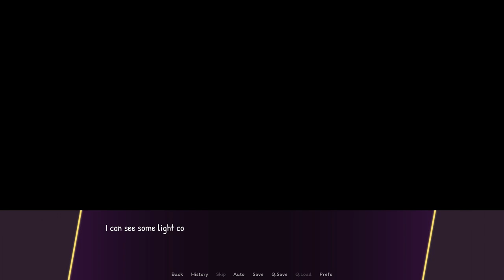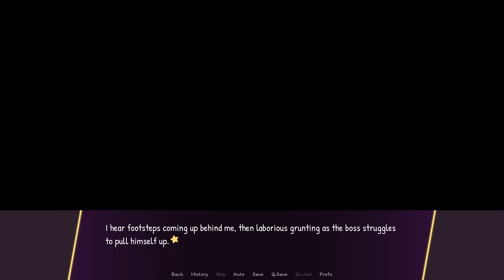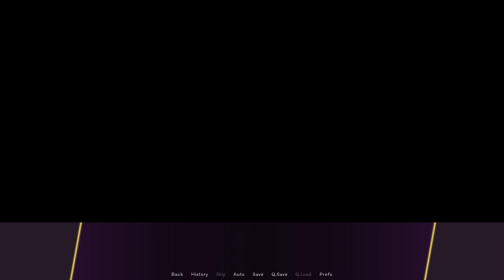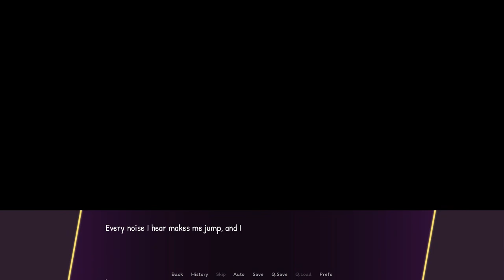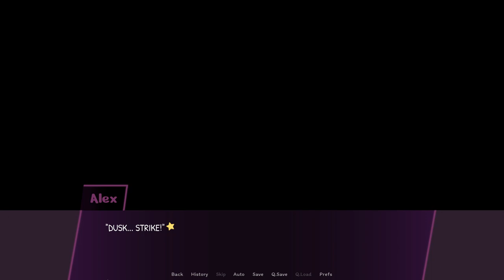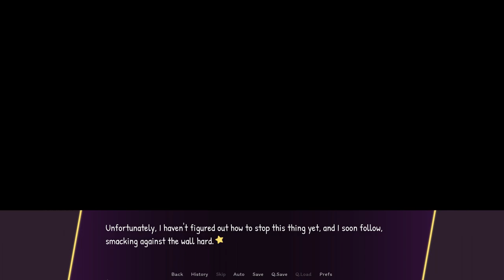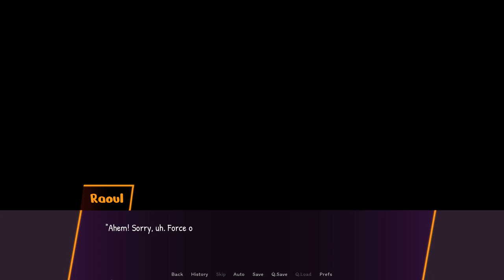Showdown at the Gallery- Glory Hounds #10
Dusk and Dawn Hound finally confront the dreaded, yet handsome and quite charming, gang boss in a new episode of Glory Hounds!